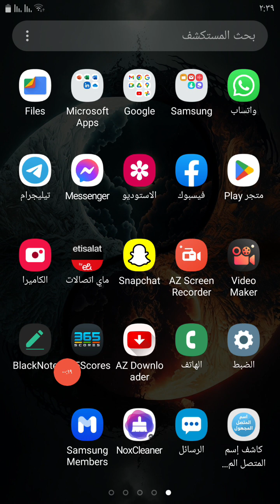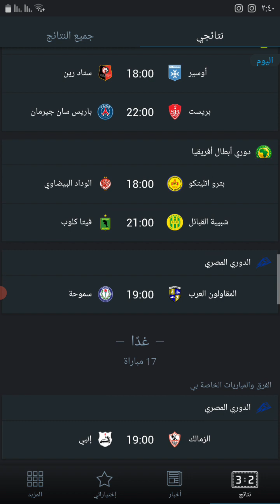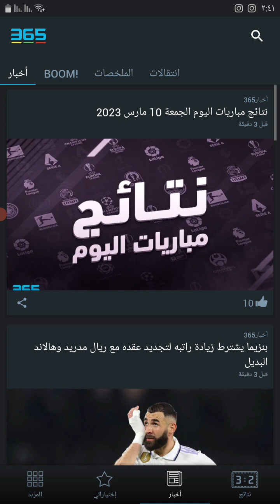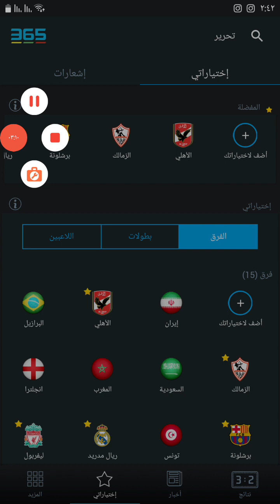التطبيق الجبار - 365 scores 😀😱 اخبار الكورة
تطبيق scores 365